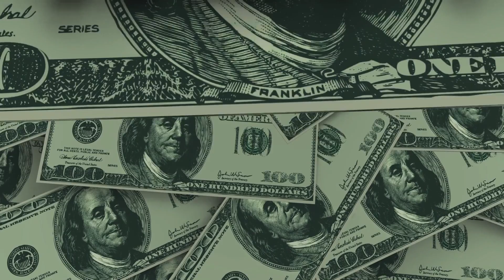DoorDash "Cherry Picking" When Dashers Can Earn By Time??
In this video, we explore the topic of DoorDash's "Earn by time" program for its drivers.
Has DoorDash been manipulate its "Earn by time" program? If so, will it affect how much its Dashers earn? The program is marketed as an "hourly pay" solution, but in reality, it's far from it. DoorDash seems knows the quality of orders in its queue and chooses when it's beneficial for them to allow drivers to ear by the order or earn by time. This creates an unequal playing field, leaving many DoorDash drivers feeling frustrated and undervalued.
In this video, we dive into the true reason DoorDash's "Ear by time" program exists and why it's not a true "hourly rate." If you're a DoorDash driver, you won't want to miss this!